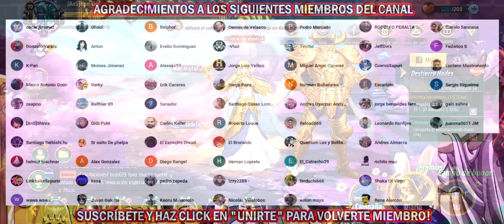♉ALDEBARÁN DE TORAZO DIVINO♉JUSTICIA FINALMENTE PARA EL SIGNO?♉PREVIEW CHINA♉SSKOTZ SAINT SEIYA